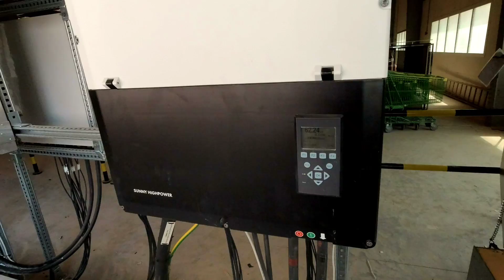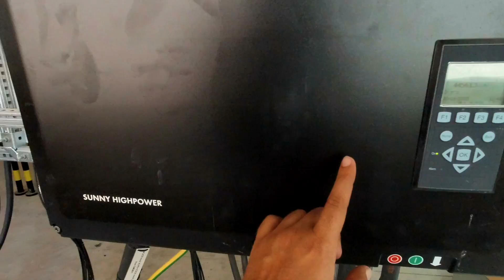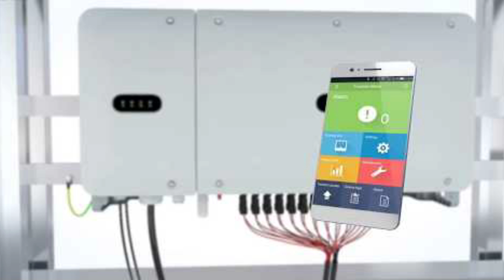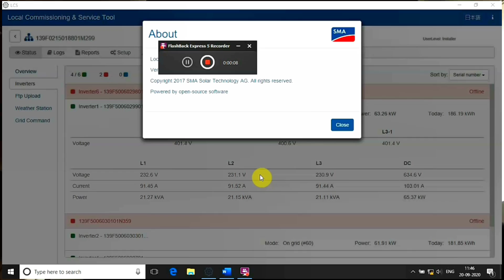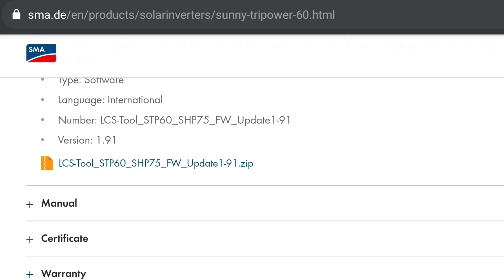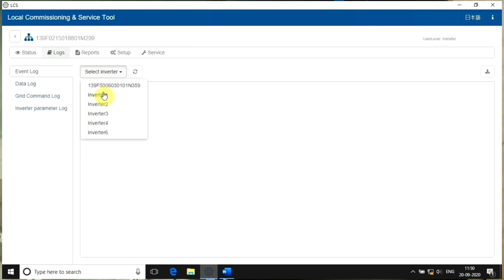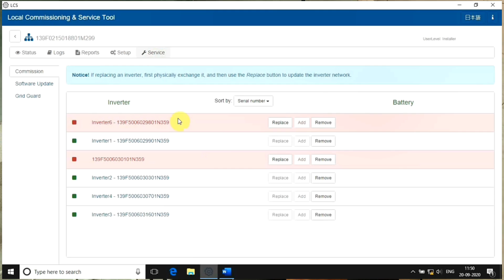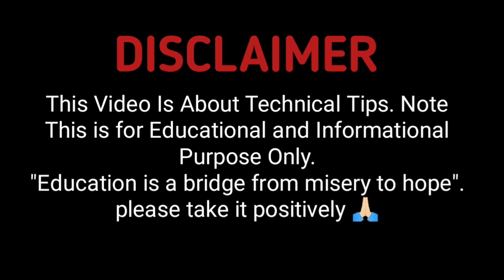SMA Inverter LCS tool | String Combiner Box | Maintenance Issues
Sustainable Every Day🌞♻️
Solar Plant Related Posts